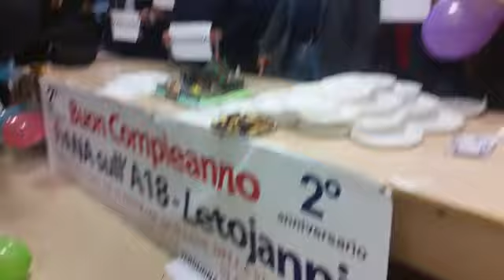Frana di Letojanni. La "festa" per il secondo anniversario